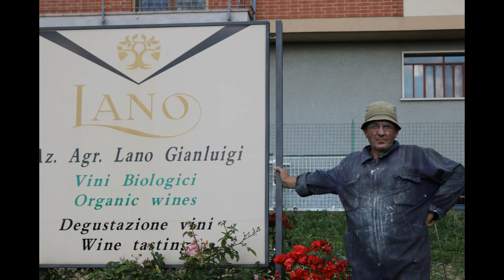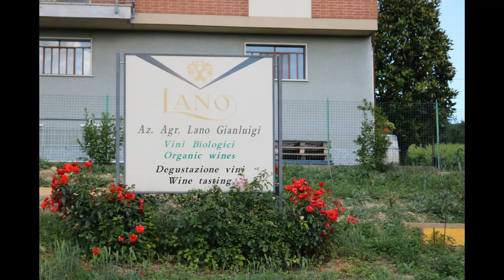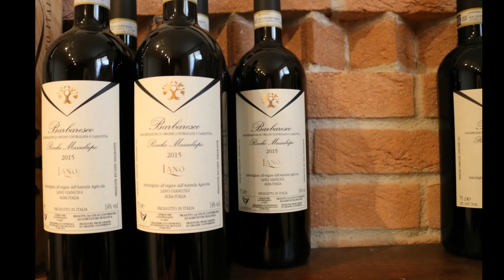LANO GIAN LUIGI Azienda Agricola a indirizzo BIOLOGICO - San Rocco Seno d'Elvio - Alba Cn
Da 4 generazioni, Gian Luigi e Daniela , hanno indirizzato la loro produzione sul BIOLOGICO. Come potrete vedere dal terreno, no pesticidi e erbicidi, spazio per gli uccellini, Botti grandi, ecc..For 4 generations, Gian Luigi and Daniela have directed their production on BIOLOGIC. As you can see from the ground, no pesticides and herbicides, space for birds, large barrels, etc.